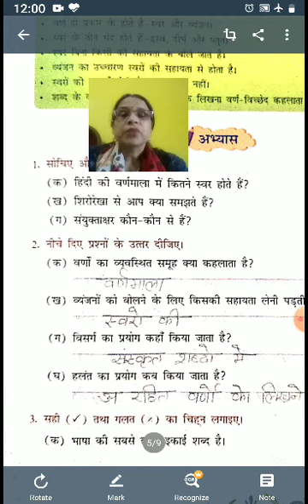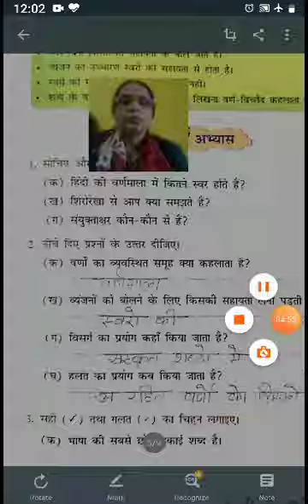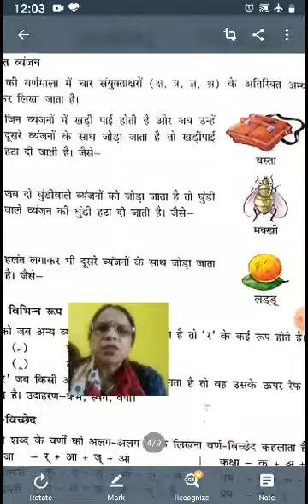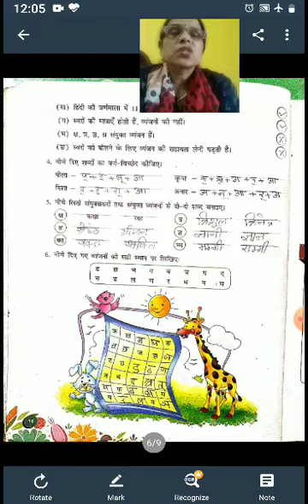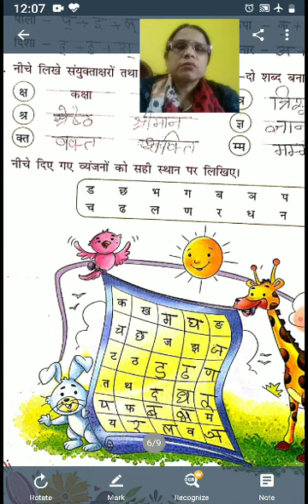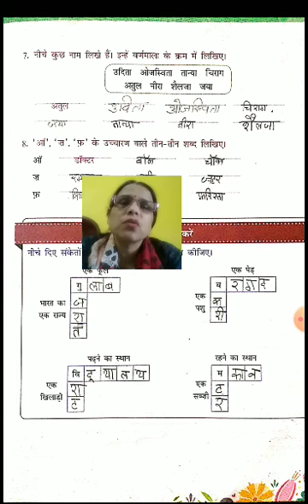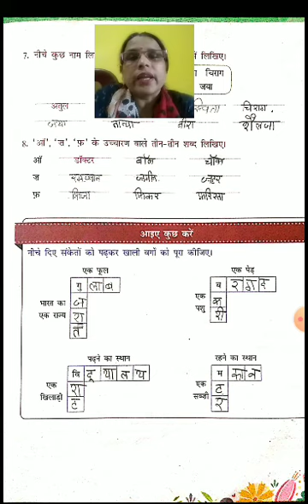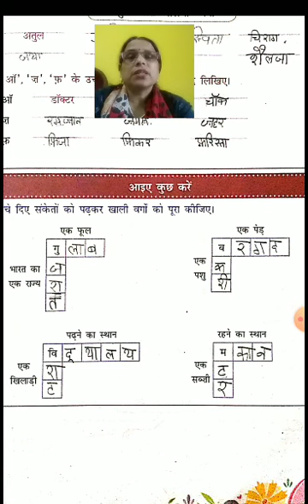Class 5 | Hindi Grammar Chapter 2 वर्णविचार pr 3 | 15 May 2020